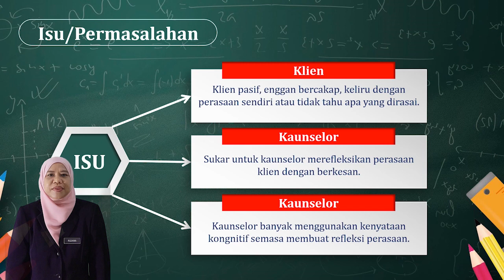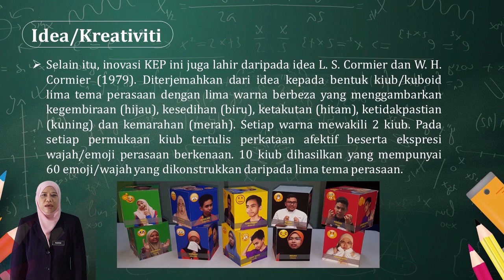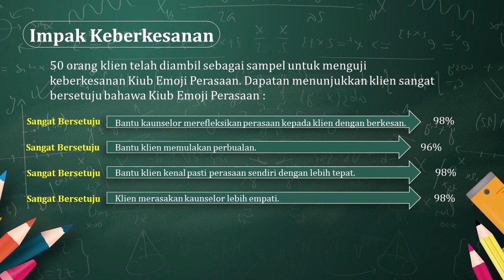X027 - KIUB EMOJI PERASAAN (KEP)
Project title:  KIUB EMOJI PERASAAN (KEP)
Leader Name: MOHAMAD SATIR BIN HAMID
Organization/School: Kolej Vokasional Sungai Petani 2